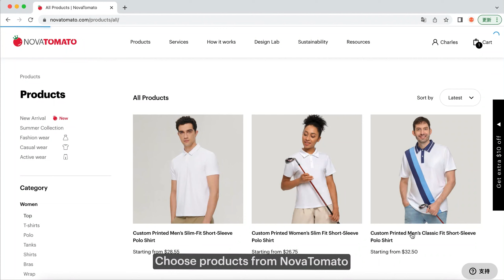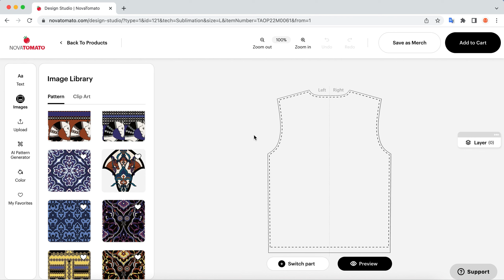how to design clothes with NovaTomato Design Lab-Design an All over print polo in 5 minute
We're a print-on-demand (POD) fashion apparel platform.

We have a wide range of eco-friendly lifestyle fashion products that allow Creators to design beautiful apparel and garments without worring about inventory and logistic.

We offer branding asset services such as customized wash label and hang tags.

Our premium products will be fulfilled by leading apparel brands' manufacturers with sustainable materials!